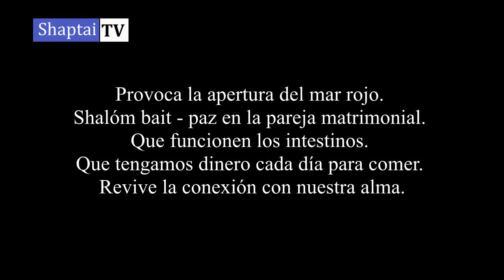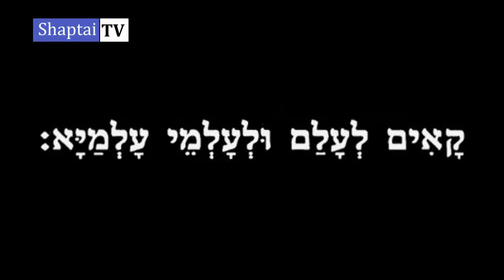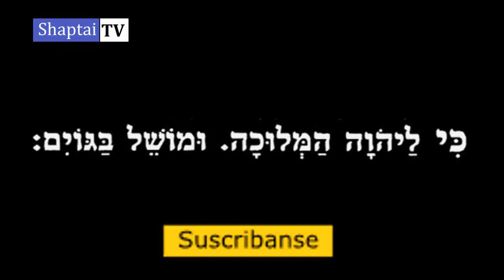AZ YASHIR MOSHE CON KAVANNAH HEBREO - |APOYEN EL CANAL VIENDO SUS OTROS VIDEOS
|APOYEN EL CANAL VIENDO SUS OTROS VIDEOS|

AZ YASHIR MOSHE - CON KAVANNAH - HEBREO - CANTA EL MAESTRO ALBERT GOZLAN - MÚSICA PARA MEDITAR

Es una oración que empieza con la palabra AZ formada por las letras Aleph y Saint, donde la letra Aleph es la consciencia divina  y la letra Saint representa el bastón de Moshé Ravenu, La palabra Az hace referencia a como Moisés con "SU" bastón se vinculaba a la consciencia divina y de ese modo hacia los milagros.

El bastón es la SAINT, letra formada por una letra VAV = Yesod = órganos sexual masculino y una letra YUD = Jojmah = meditación, cuando se une la sexualidad con kedusha a la meditación, vinculamos la consciencia divina a este mundo, al utilizar toda la fuerza vital para crear circunstancias de plenitud, con ellas abrimos EL MAR ROJO mejor
traducido como MAR DE JUNCOS o Mar de Obstáculos; el cual se abre y muestra como se alteran las leyes naturaleza; ya que esta es la forma en la que D_ios hace los milagros.

Solo es posible abrir el mar rojo cuando estamos en contacto con nuestra alma que es esencia y chispa divina que habita en nuestro interior.

Az Yashir Moshé, revive la conexión con nuestra alma pues únicamente de este modo podemos pedir que genere milagros.

Az Yashir Moshé se debe cantar, cuando pasamos por angustias muy grandes, cuando creemos que no hay salida.

TEXTO EXTRAÍDO de:
Clase Nº 30 del Curso [TEFILA CON KAVANNAH]
Del masestro
ALBERT GOZLAN